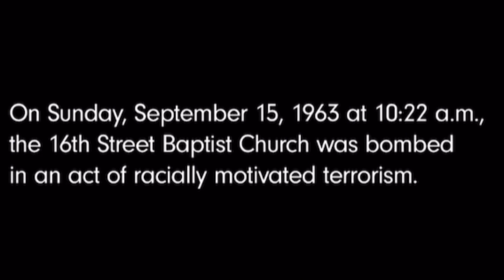Black History Month Special Episode featuring Sis. LaQuita Middleton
Native of the city once known as “Bombingham,” LaQuita Middleton uses her Black Studies degree to not only teach Black History, but also to challenge stereotypes people have of Black people. She employs her creative side by composing poems, monologues and dialogues, songs, etc., to help tell the stories of a systemically oppressed people who refuse to surrender the fight for freedom. Ways to connect: Social Media Handles: Facebook: Powerhouse Poets or Laquita Middleton/ Clubhouse: Laquita Middleton. Upcoming event(s): Spoken Word Masterclass- February 29th. For more information send message of interest on Facebook. Ways to Purchase Nappyheaded Ideology written by LaQuita Middleton: Nappy Minded Ideology book-nappyminded ideology Song(s): Kevin Levar- Destiny/ Aretha Franklin- How I Got Over